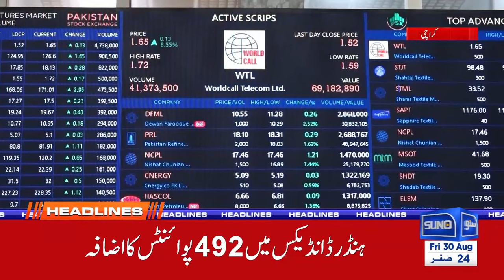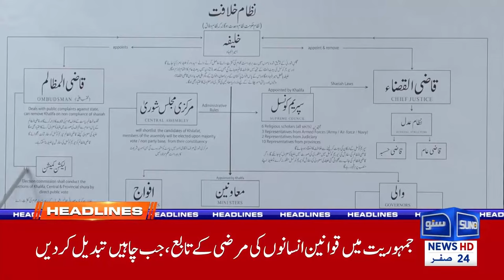Imran Khan's surprise | Shahbaz Govt. Finished? | 03 News Headlines | 30 August 24 | Suno News HD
Imran Khan ka chaukane wala surprise aur kya yeh Shahbaz sarkar ke liye khatam hone ka waqt hai? Is video mein hum jaanenge ke yeh surprise asal mein kya hai aur iske kya asraat honge mulk ki siyasat par.